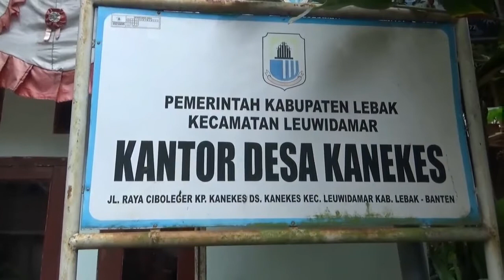Pemusnahan 40 Liter Madu Palsu - Berita Sultan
Lembaga adat suku baduy Kabupaten Lebak, didampingi oleh ketua adat baduy yang juga kepala Desa Kanekes, jaro saija melakukan pemusnahan terhadap puluhan liter madu palsu. Pemusnahan dilakukan bertujuan untuk memberantas peredaran madu palsu di baduy.